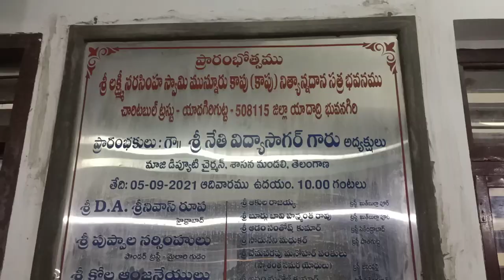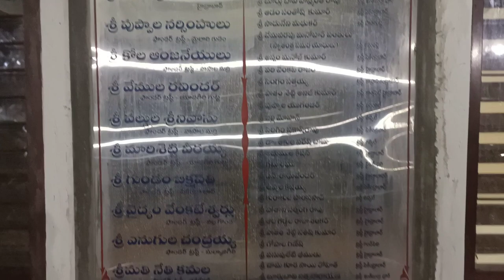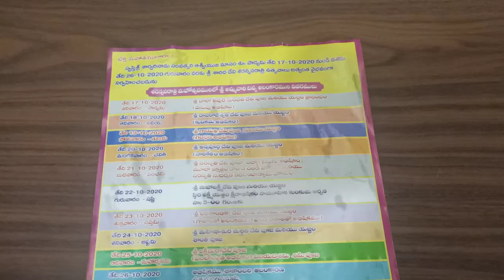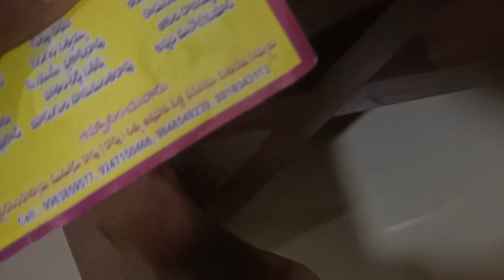YADAGIRIGUTTA TEMPLE VLOG VIDEO 2022 YADADRI NARASIMHA SWAMY TEMPLE LATEST VIDEO#యాదగిరిగుట్ట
Yadagirigutta temple vlog video 2022యాదాద్రి నరసింహ స్వామి దేవాలయం తాజా వీడియో

temple vlog video